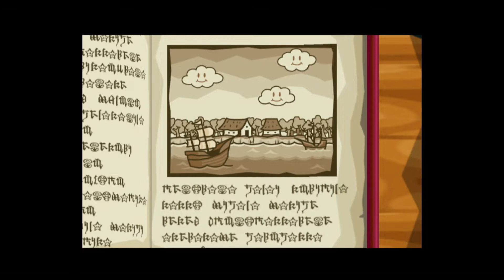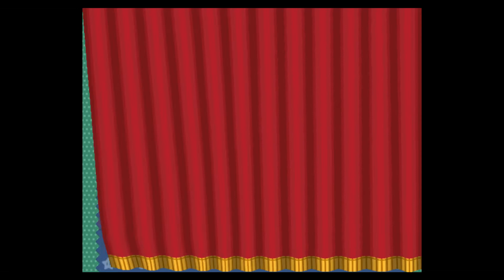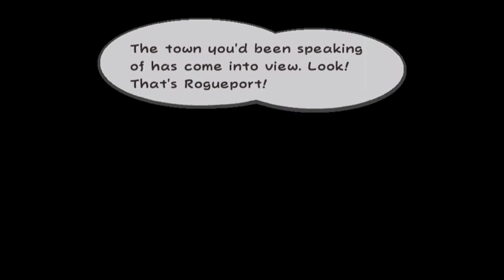Cringing Voices - Paper Mario: The Thousand-Year Door - Part 1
A walk through the game: Paper Mario: Thousand Year Door.

Today, we start a new Let's Play. I plan to make this play through more informative and knowledgeable about the game. I plan to 100% this game and show you every location of various items throughout the game. This series will be a Tutorial but a fun experience for everyone.

Growing up, I had a lot of memories of this game. I grew up playing it and it was one of my first RPG's (aside from Pokemon) and I fell in love with it. It has been years since I last played it and it brings back so much memories. I hope you all enjoy this magnificent game as much as I do.